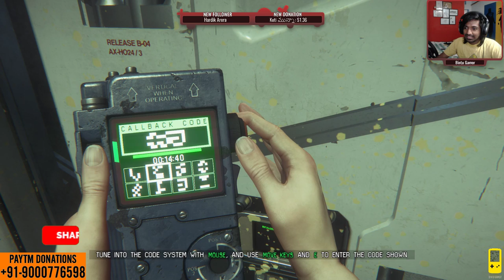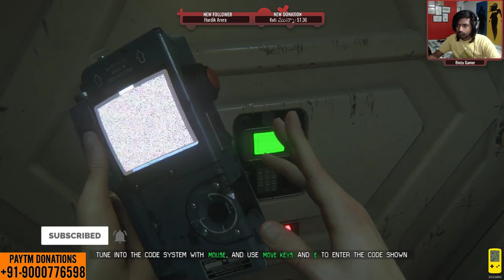Lets Meet The ALIEN | 1080p 60fps Full HD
Alien: Isolation is a survival horror game developed by Creative Assembly and based on the Alien science fiction horror film series. It was published by Sega.The game is set 15 years after the events of the 1979 Alien film and follows Amanda Ripley, daughter of Alien protagonist Ellen Ripley, as she investigates the disappearance of her mother.

Unlike previous game adaptations of the Alien franchise, Alien: Isolation places an emphasis on stealth and survival horror gameplay, requiring the player to avoid and outsmart a single alien creature with tools such as a motion tracker and flamethrower. It was designed to more resemble the original Alien film than the more action-oriented 1986 sequel Aliens, and features a similar lo-fi, 1970s vision of what the future would look like. The game runs on an engine built from scratch to accommodate technical aspects such as atmospheric and lighting effects and the alien's behaviour. Creative Assembly intended to make Alien: Isolation a third-person game, but used first-person to create a more intense experience.

Released :  Windows, PS 3, PS 4, Xbox 360 and Xbox One (October/7/2014)

🔥MY GAMING RIG :
🔸GRAPHICS CARD - ASUS ROG STRIX GTX1080
🔸MOTHERBOARD - ASUS ROG MAXIMUS IX HERO
🔸CPU COOLER - COOLER MASTER H100i V2
🔸RAM - CORSAIR VENGEANCE DDR4 32GB (16x2)
🔸CABINET - COOLER MASTER MASTER CASE 5
🔸PSU - CORSAIR RM1000x
🔸UPS - APC UPS BR1000G-IN 1 KVA
🔸MONITOR- LG 24MP88HV-S
🔸2ND MONITOR - Samsung SyncMaster 740N
🔸MOUSE PAD - ASUS ROG SHEATH
🔸HEADPHONE - ASUS STRIX FUSION 300